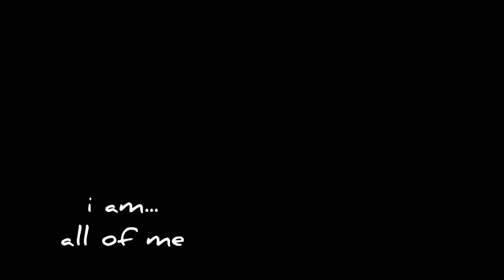I Am... All of Me (Nightcore)